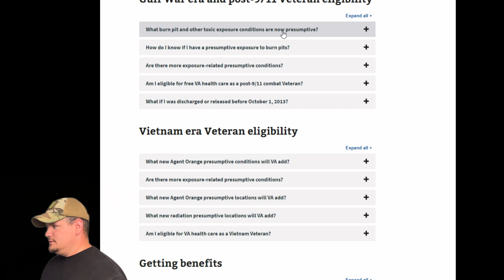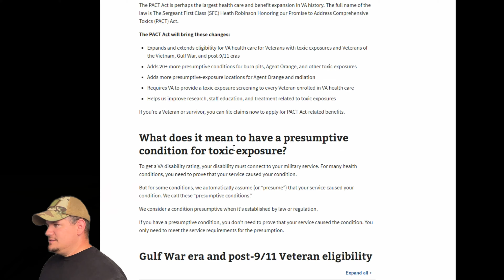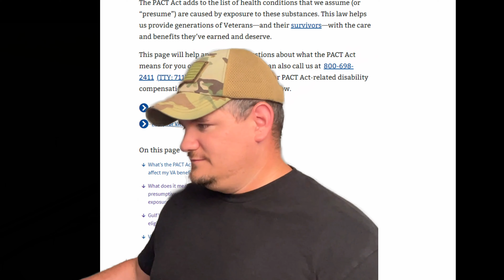$50,000 VA Disability Backpay?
In this video we talk about how the PACT ACT timeline for backpay and how it is coming to a close. You will still be able to file a claim for the PACT ACT after August 9th, 2023 but you will not receive backpay from the date the act went in to effect. Don't leave that backpay on the table. Put your intent to file before 8/9/23 if you want that sweet backpay (if claim is granted service connection obviously)